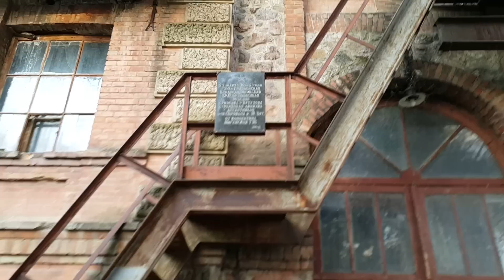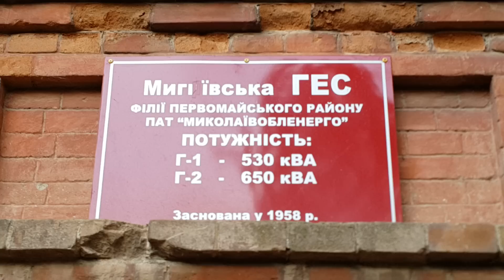Opuszczona elektrownia wodna - Ukraina